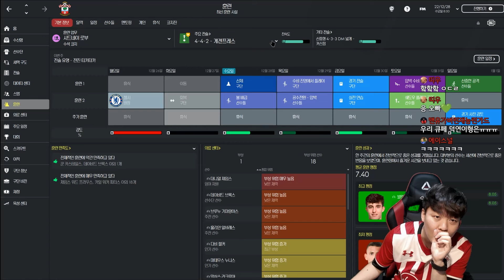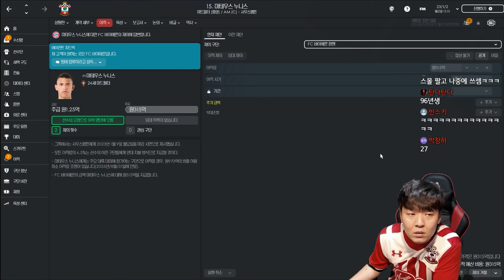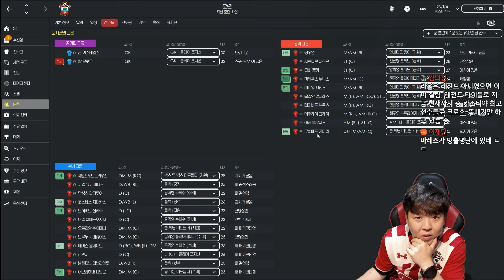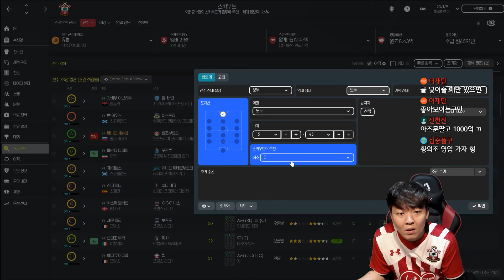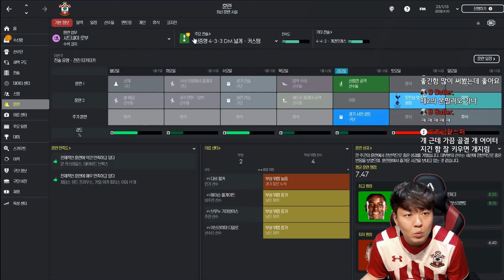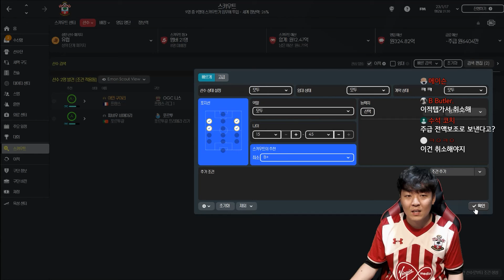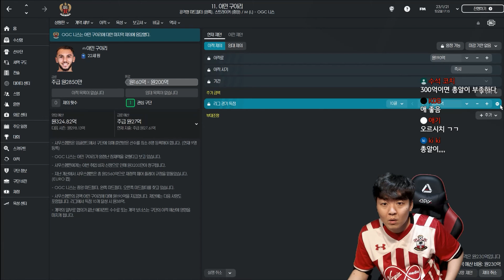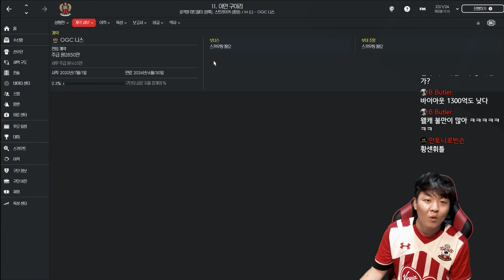[풀버전] 사우스햄튼으로 챔피언스리그 가기 시즌2 8ㅣ황덕연 FM2022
많이 사랑해주세요 제발!!! 감사합니다 😍